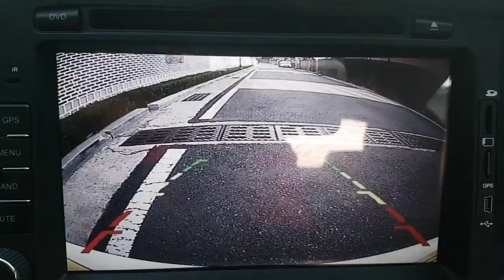2013 K5 DA294828